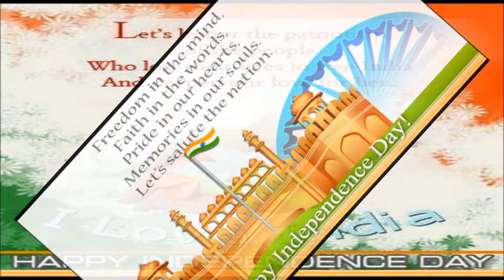Happy Independence day (15th August) wishes, SMS message, greetings, Whatsapp Video message 10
Happy Independence day (15th August) wishes, Quotes, SMS message, greetings, Images, Whatsapp Video message, Patriotic video message for Independence day, Happy Independence day wishes, Independence day Whatsapp video for friends and relatives